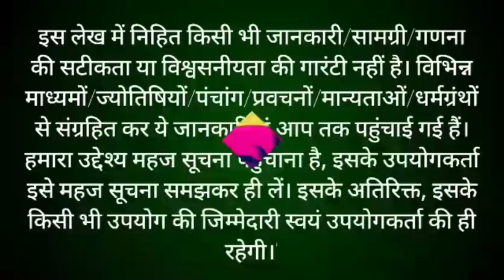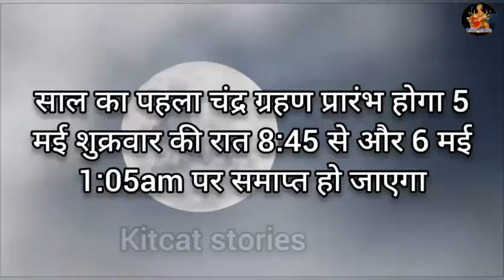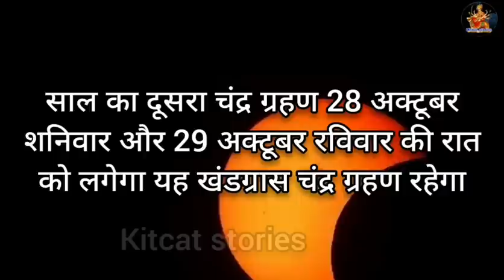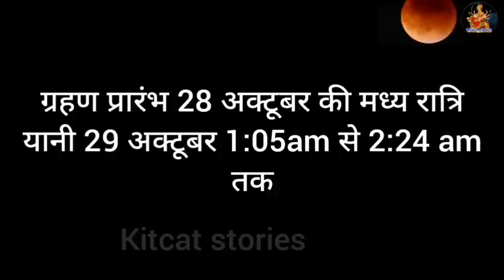चंद्र ग्रहण 2023 Chandra grahan 2023 Date And Time In India | Lunar Eclipse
चंद्र ग्रहण 2023 Chandra grahan 2023 Date And Time In India | Lunar Eclipse 2023